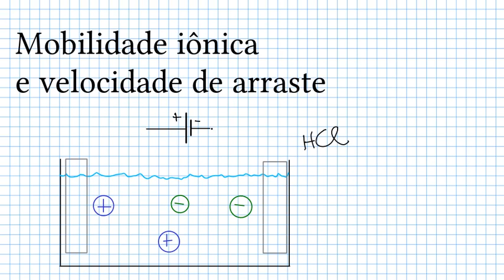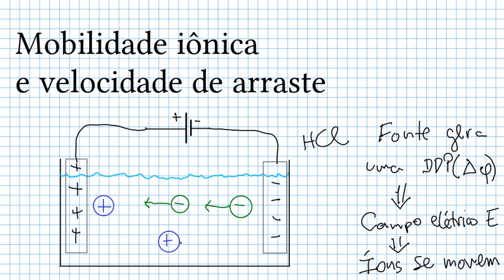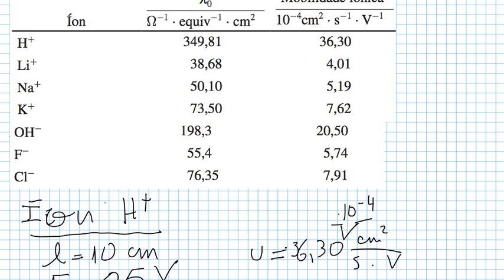Mobilidade iônica e velocidade de arraste